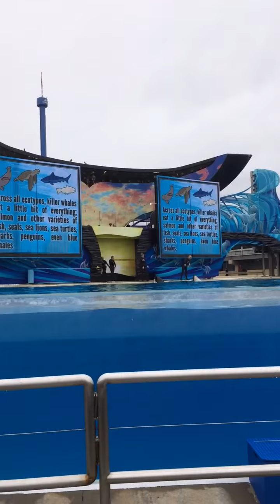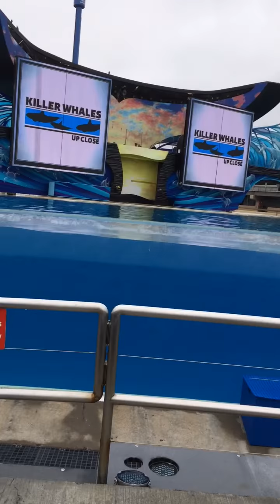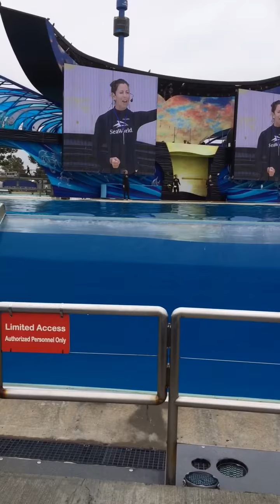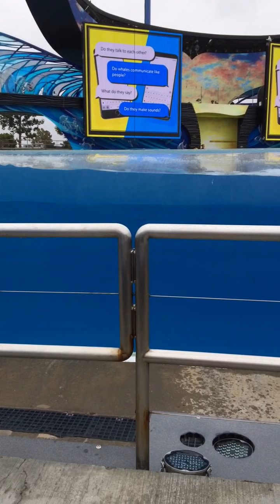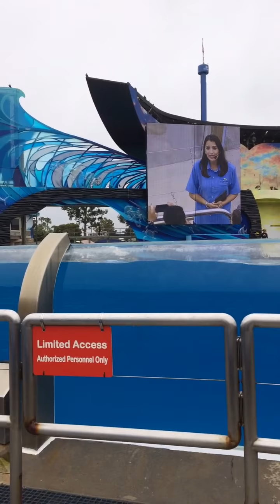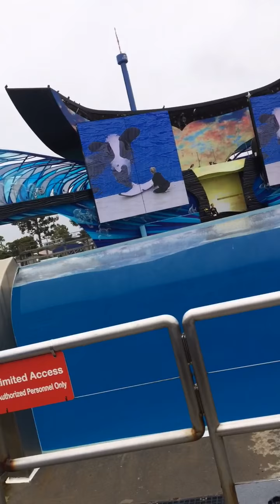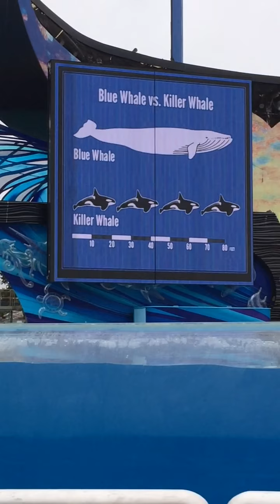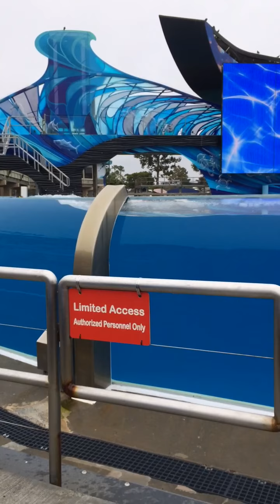Sea Worlds Shamu Stadium!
It was a really cool experience. Although the ending was uncalled for.
XD
Also guys another shout out to Ghoul Lucy. She is another good friend of mine and a talented drawer. She's going through some rough times right now and I wish I could help..but the least I could do is suggest her channel to you guys! She makes great videos and you should go check her out.
Anyways guys sorry for the I phone recording again. Still trying to earn enough money for a camera I can record with. Bare with me, but I hope you all have a wonderful day!